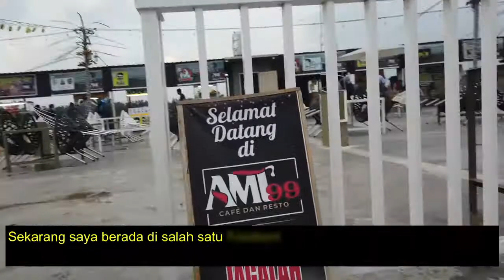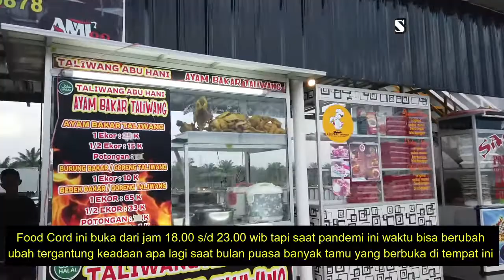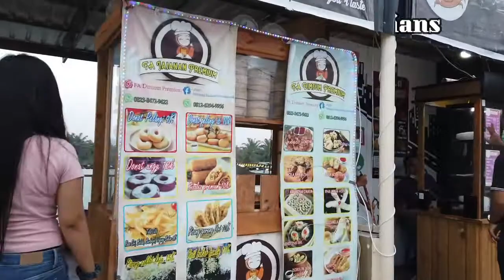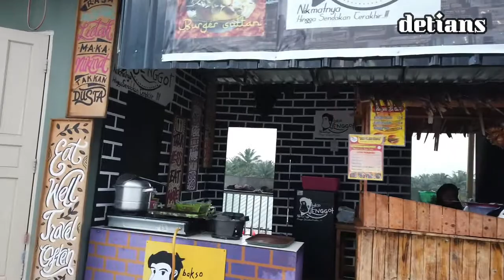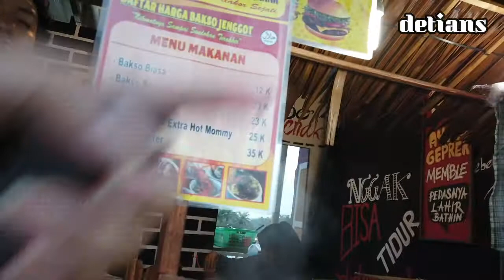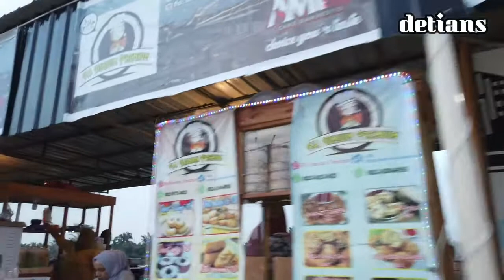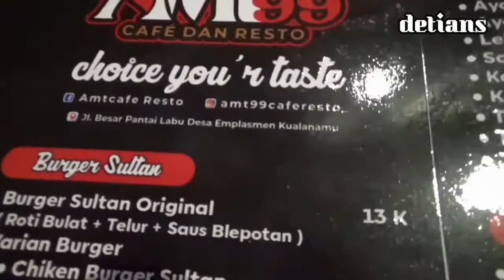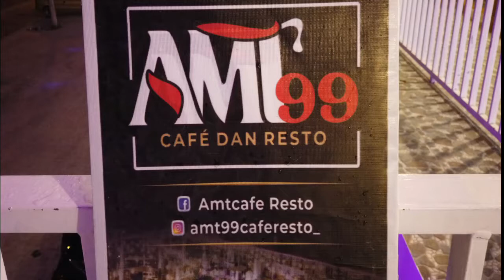AMT99 II CAFE II RESTO II PANTAI LABU II DELI SERDANG II NEW NORMAL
Buat Pecinta Kuliner untuk daerah Deli Serdang tepatnya di Jln.Pantai Labu di daerah Kualanamu Medan untuk pingin tau apa saja serta menghilangkan penasaran anda tonton terus liputan saya sampai habis supaya anda mendapatkan info secara tuntas no sensor .makasih